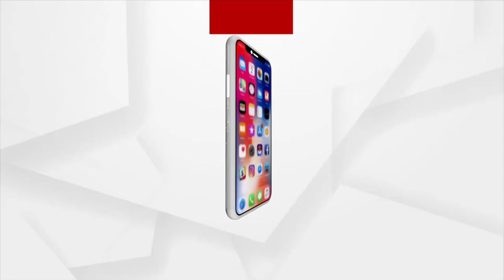UP Elections 2022: PM Narendra Modi to address a Massive Rally in Amethi and Prayagraj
Prime Minister Narendra Modi to address a Massive Rally in Amethi and Prayagraj in Uttar Pradesh ahead of Assembly elections 2022.